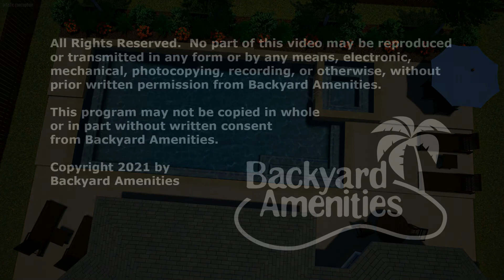Serna Pool Design by Backyard Amenities